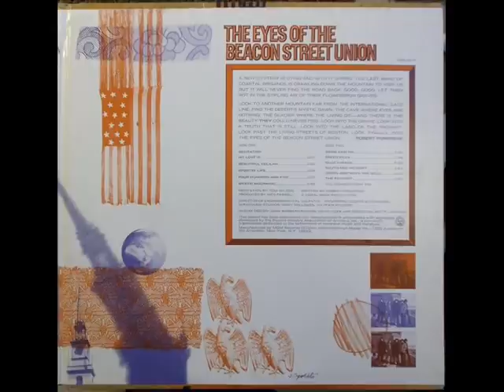The Beacon Street Union - Eyes of Beacon Sreet (1968 full album) 🇺🇸 Psychedelic Rock/acid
My Love Is
Beautiful Delilah
Sportin' Life
Four Hundred And Five
Mystic Mourning
Sadie Said No
Speed Kills
Blue Avenue
South End Incident (I'm Afraid)
Green Destroys The Gold
The Prophet

I am not own the rights to this album, I use it only for promitional-cultural use , if the video was a copyright problem I will immediately detelete it .